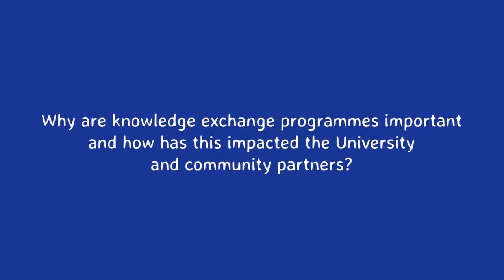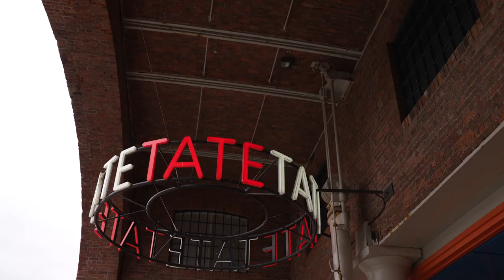Tackling the Blues Toolkit: Mark Allanson